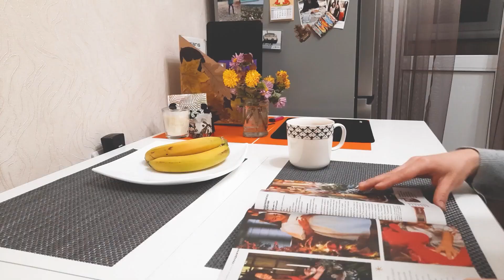Новогодние украшения своими руками❄| упаковка подарков🎅| Я ем здоровую пищу и занимаюсь спортом 🥑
В этом видео можно включить субтитры📄

На этой неделе я наконец-то сделала рождественский венок из сосновых шишек и упаковала подарки к Новому году. Занималась любимым видом спорта и старалась есть вкусную и полезную еду😋

Пожалуйста, позаботьтесь о своем здоровье, чтобы встретить Новый год весело🐾

Видео контент:

- 00:35 - изготовление рождественского венка
- 05:27 - упаковка подарков
- 09:10 - готовим фреш из яблок и шпината
- 10:49 - занимаюсь гимнастикой
- 13:50 - сделать подставку для книг и канцелярских товаров.
- 16:50 – готовим сладкий овощной салат.